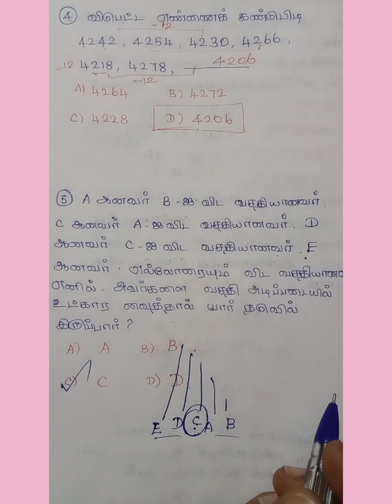TN TET MATHS DAY 89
TN TET MATHS DAY 88